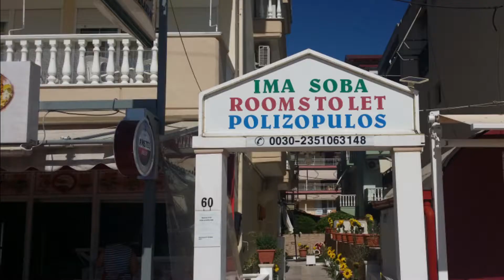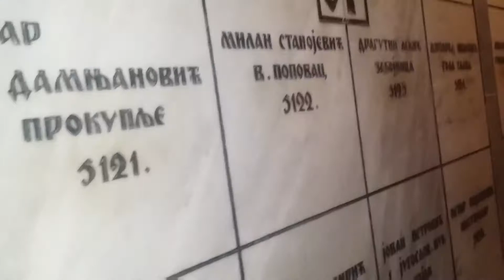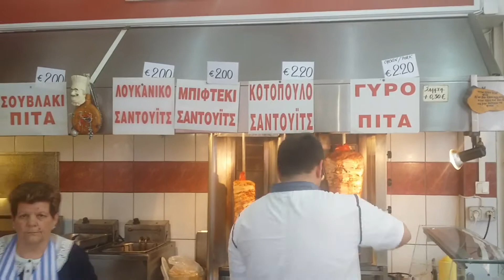Grčka, zahvalni predsedniku --PALMI--